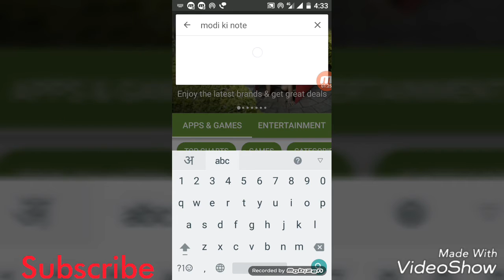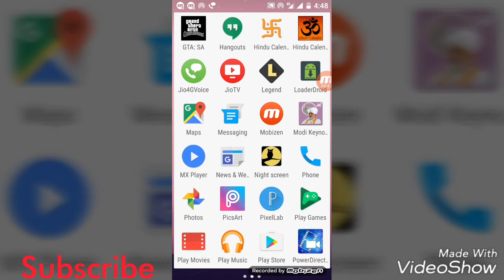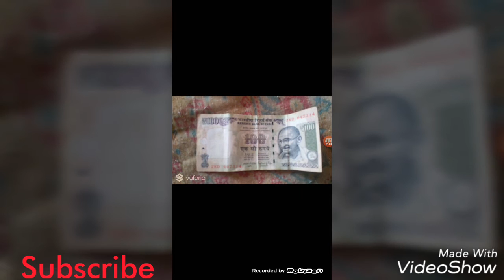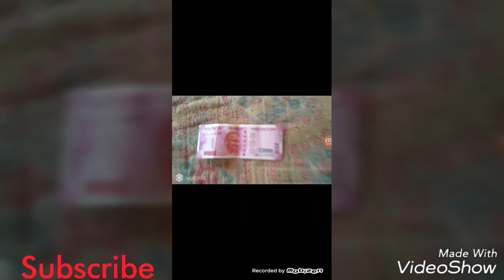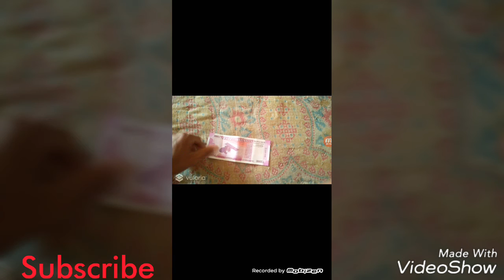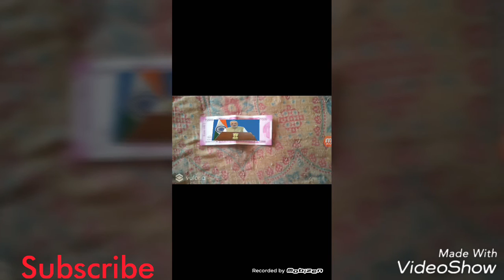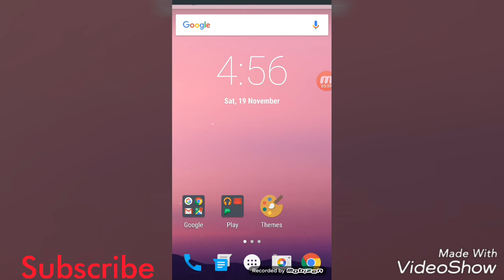[Hindi] 2000 & 500 ke note me modi ki video fake ya real must watch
नमस्कार दोस्तों ।
     अपने टीवी में ,या न्यूज़ में या कहि भी सोशल मीडिया पर ये देखा या पड़ा होगा की मोदी जी की 2000 और 500 की नोट में वीडियो है ।
      तो इस वीडियो में मैने यही बताया है कि क्या रियल में ऐसा है।
  जानने के लिए ये वीडियो देख लीजिए।
     धन्यवाद।